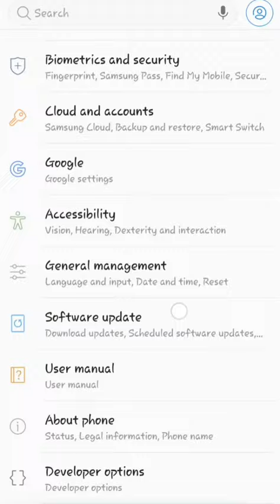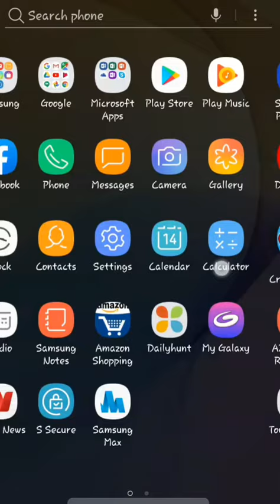How to use show touches when you recording for YouTube vedio|●how to show touched on |■Android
Dream 11 dream
Hello Youtubers  i m  Mohd adrees bhat
i hope you'll  like.